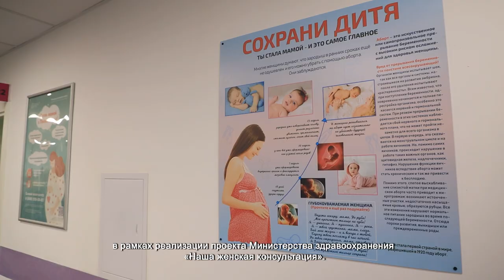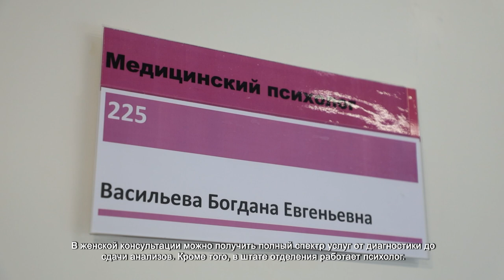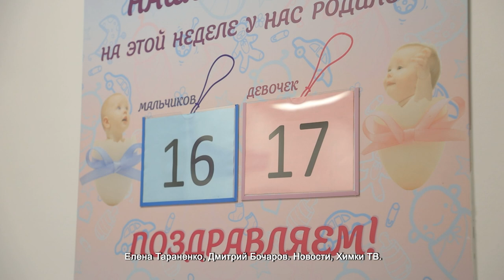В ХИМКАХ РАБОТАЕТ КОНСУЛЬТАЦИЯ «МАМА И МАЛЫШ»